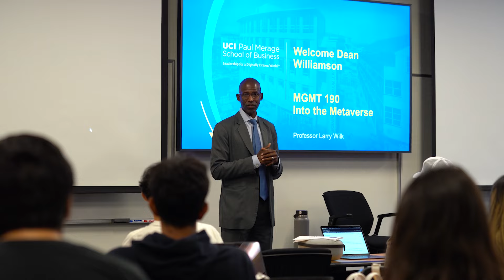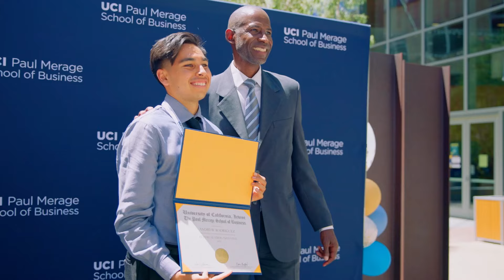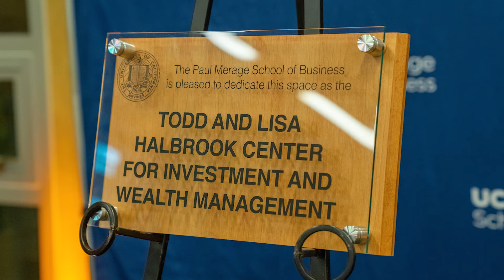State of the Merage School